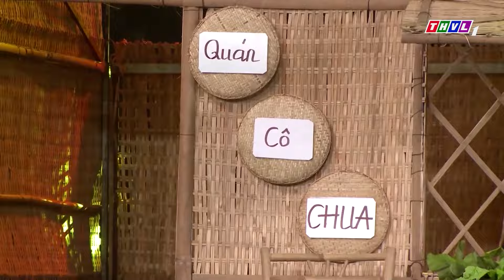Hài 2024 | HAI LÚA KÉN RỂ | Hài Hai Lúa Mới Nhất | Hài Việt Nam Hay Nhất 2024